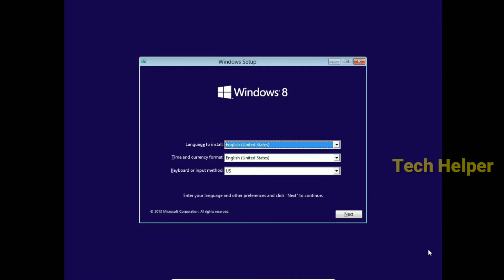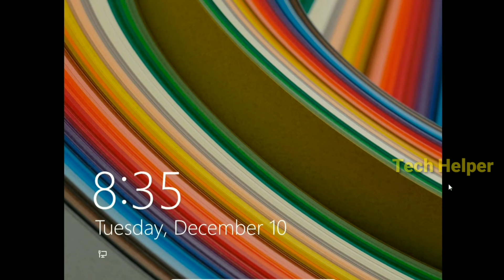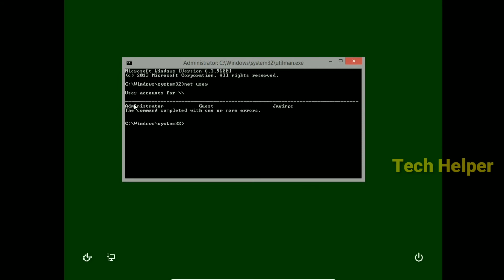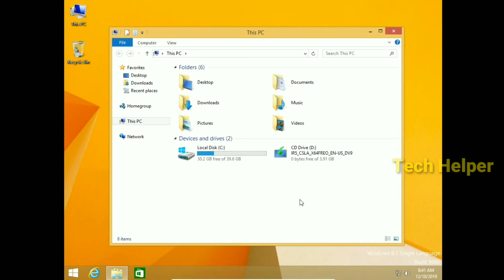Reset Windows 8 forgotten password without losing data | in hindi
Hello Guys !!
In this video I will be showing you how to Reset Windows 8 forgotten password without losing data.

reset windows 8 forgotten password,
reset your forgotten windows 8 password for free,
how to reset windows 8 forgotten password